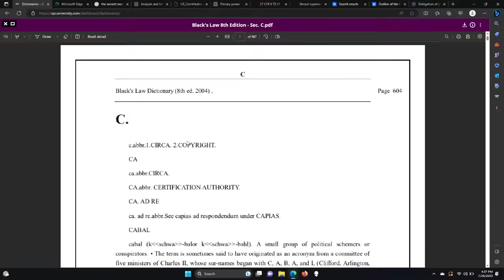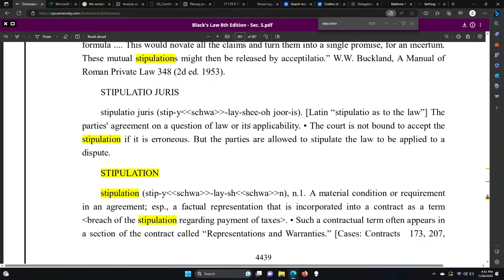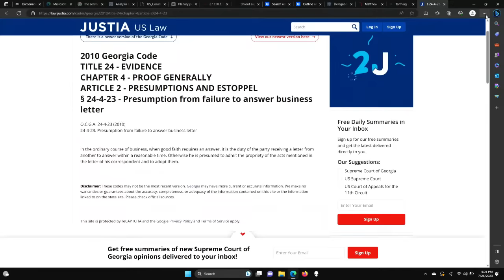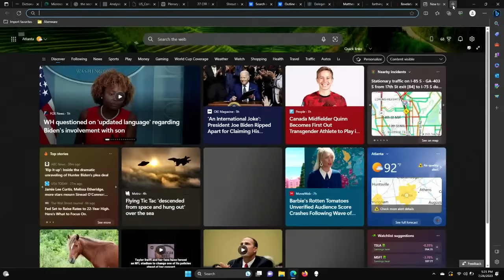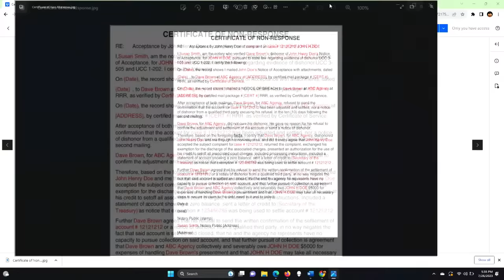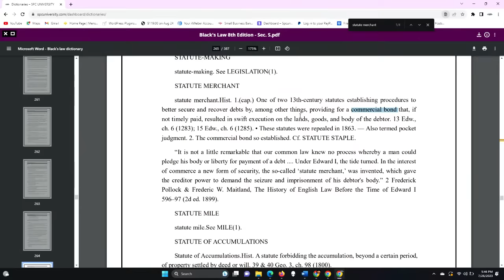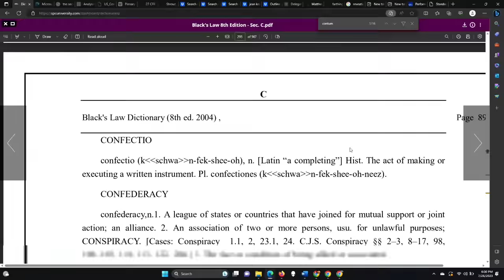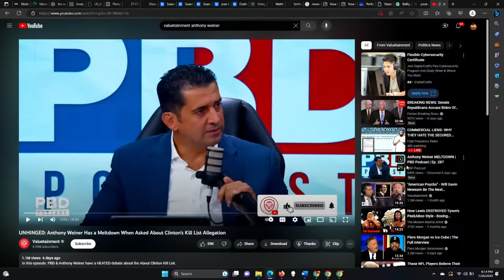Commercial Liens- Why The Secured Party Process Is Hated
THE DALLAS SEMINAR REGISTRATION